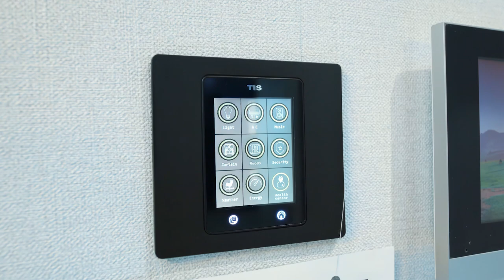Villa Verde Showroom Short version